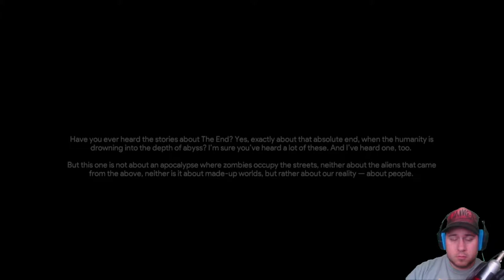ALL ABOARD! | Demo Me This!: Artania (PC)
All aboard this little demo of Artania, a small little survival game.